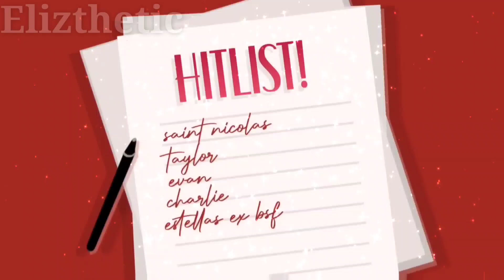❥ ·˚ I'm Gonna Kill Santa Claus | GLMV | Belated Christmas Special | Elizthetic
››› : Information •

I manage to actually make a christmas special after 2 years of wanting to do acc make one
Go me!!

These characters may seem unfamiliar to some viewers but ill be doing a lot of content with them in my future videos :]
I decided to make my own gacha series (hopefully it goes well for a while) ill do a 3rd attempt to make a gacha series and i hope i dont regret it
Anyway ill say the ocs names later on to get to know them all and i may as well make an oc voice claims someday if my series goes "swell" so to speak

I wasnt heavily inspired by anyone though heres all my inspirations for this vid

Ib: Dere ¡! (genuinely motivated me to do this in the first place)
      Amber Violet (overlays use at some scenes)

The props i used arent mine credits to the rightfull owners and some are by pinku.strawberry on instagram!

Cute Cut Pro (main app)
Alight Motion (typography)
IbisPaint (thumbnail/erase some bgs)
Kinemaster (some clips)

Time taken: 6 days (in total)

Chase (black haired guy)
Taylor (brown haired girl)
Charlie (dark black haired girl)
Dawn (blondie)
Estella (red head girl)
Evan (red head guy)

This may be belated but i still wish yall a merry christmas!! (If you celebrate) and i hope you guys enjoyed yourselves with your family and loved ones❤🎄

Its also going to be 2023 soon so hopefully that year will be even better than this one!

Please proper credit me if you get inspired by me and dont heavily get inspired or copy my projects, even if you credit i will not tolerate that
It wont hurt you if you add credits trust me it will only take a matter of seconds (heart emoticon)

Ill see yall in the next vid